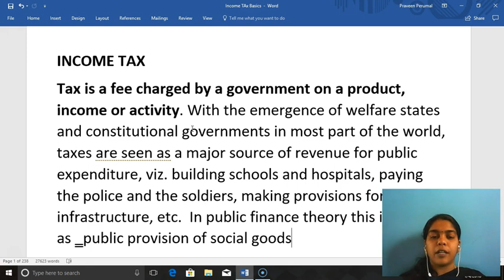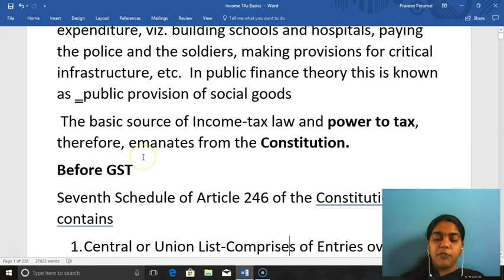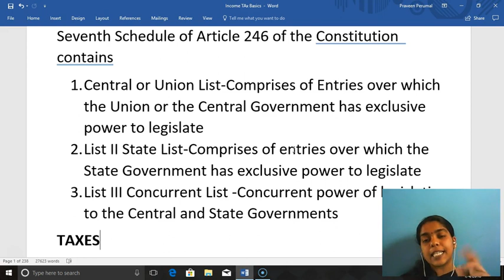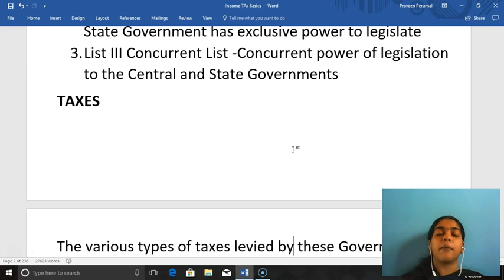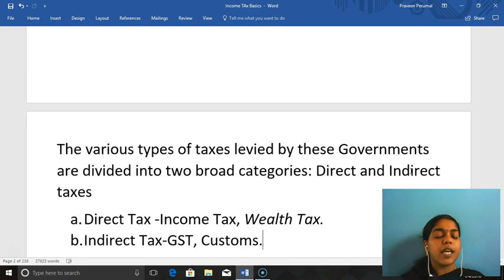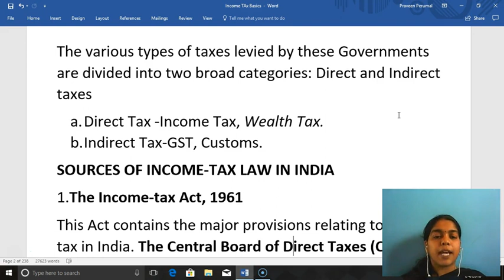CS/CMA/CA- Inter/Executive - Income Tax 1 | English | Prof CA Bhavishyasri